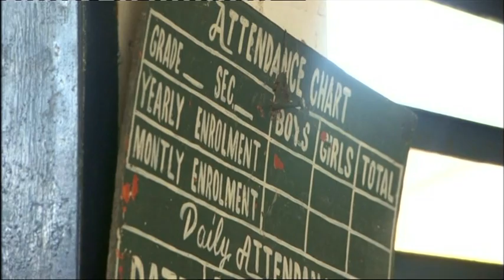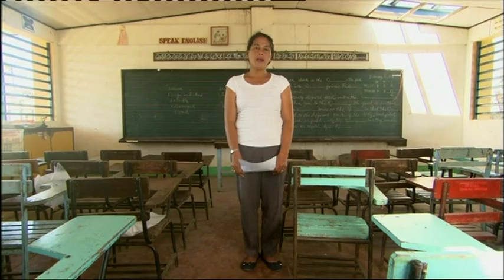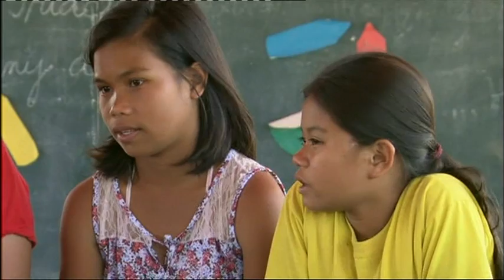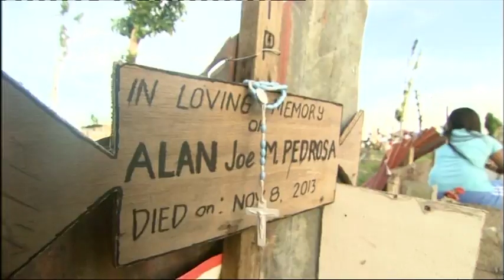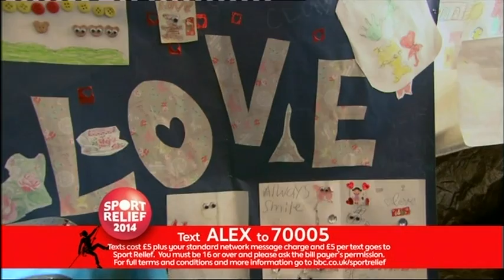The birthday girl battles on | Alex Against The Rock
For more information on how to support Alex and to get involved in Sport Relief go
Despite having never climbed before, Alex Jones will attempt a 1,200ft climb up the sheer-faced Moonlight Buttress in Zion National Park, Utah.